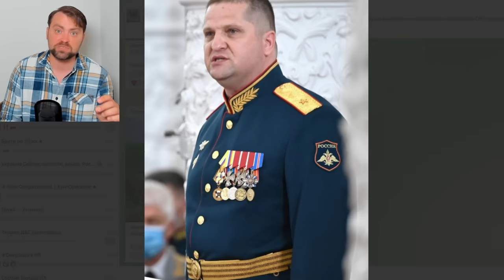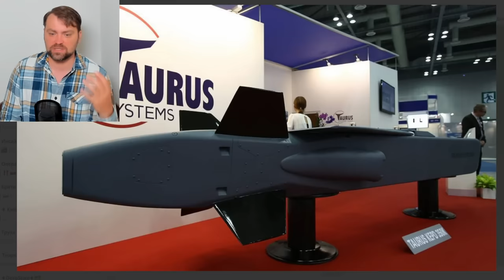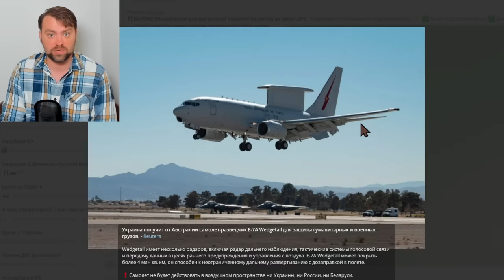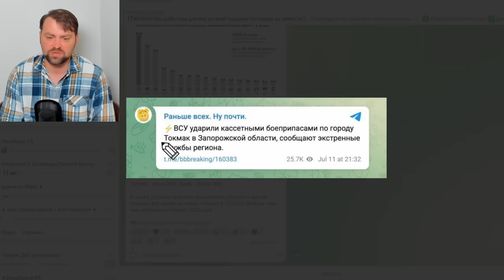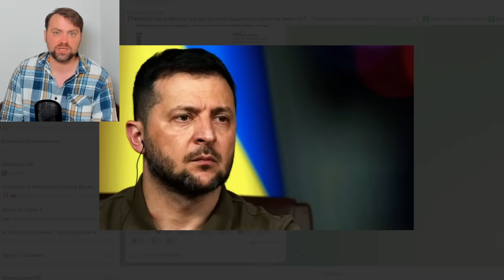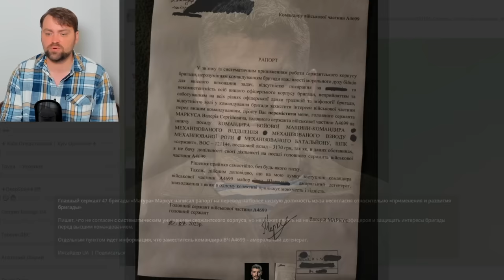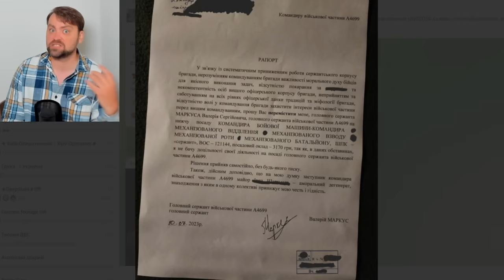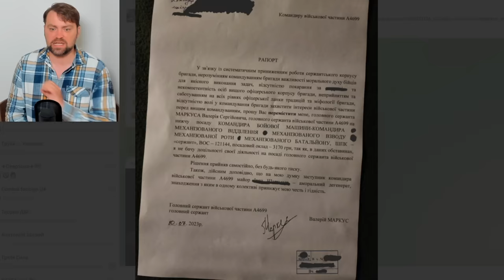Update from Ukraine | Ruzzia lost the important General | Ukrainian army is in Klishchiivka